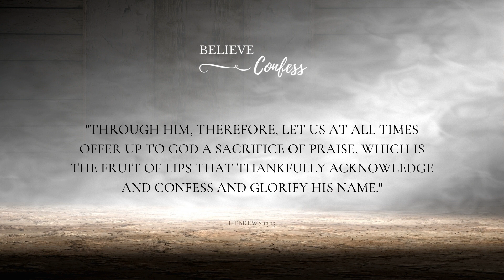THIS IS HOW I FIGHT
THIS IS HOW I FIGHT • We are all in a spiritual battle, whether we like it or not. Today, I want to remind you of 2 stories in the old testament and their methods to defeat the enemy.  Watch today’s devotional here:

Or...Receive this devotional directly to your phone by downloading our new FREE app

The Believe & Confess book written by Jarrod & Victoria Cooper is available to purchase